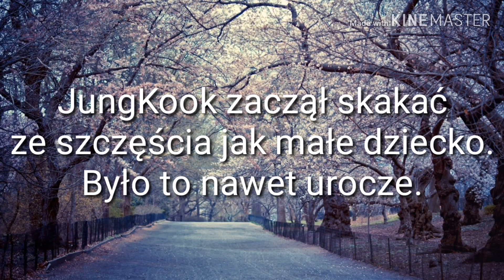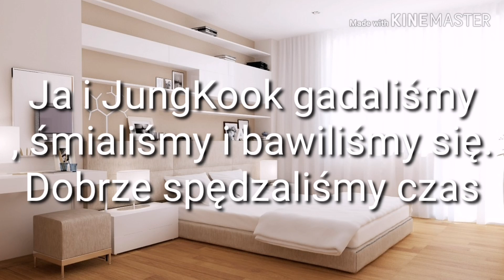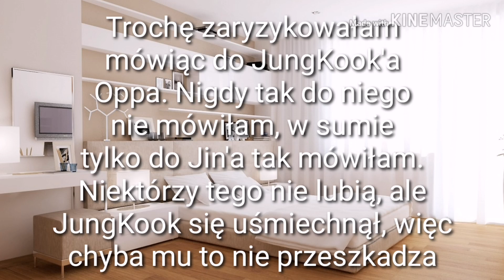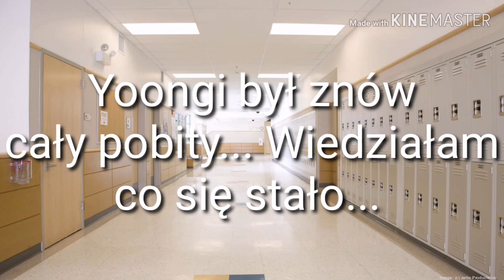"Don't touch my girl" [BTS Imagine PL] #57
Mam nadzieję, że odcinek wam się spodoba/ł 😉💜
Pozdrawiam was cieplutko moje kisielki 😘💜

Przepraszam za wszystkie błędy 💜